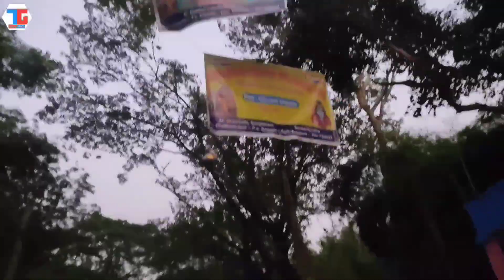Kitajhuri sohrai vs Gujurisol sohrai | khuntao tandi | singal lagne enej | Gujurisol gayan heprao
Kitajhuri sohrai khuntao tandi | Gujurisol singal lagne enej | kitajhuri orchestra night show | santali vlogging video

kitajhuri sagun sohrai 2022
gujurisol sohrai lagne enej 2022
Santali sohrai lagne enej 2022
Sohrai khuntao tandi

Video is also related:-1.new santali video 2022
2.santali program video 2022 3.all santali videos